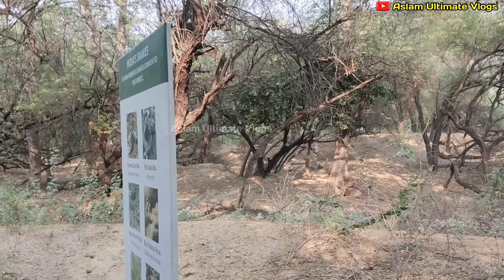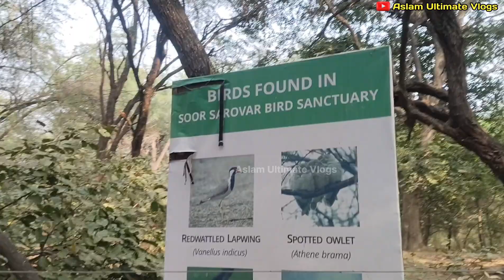कीठम झील आगरा || KEETHAM LAKE AGRA || A Day in Nature's Lap || forest​ ​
कीठम झील आगरा || KEETHAM LAKE AGRA || A Day in Nature's Lap

keetham lake agra ticket price
best place for couples
keetham lake best time to visit
keetham lake full tour
keetham jheel bear park
keetham jheel agra
soor sarovar bird sanctuary
keetham lake agra
keetham jheel ki video
keetham jheel vlog
sur sarovar
agra to keetham lake distance